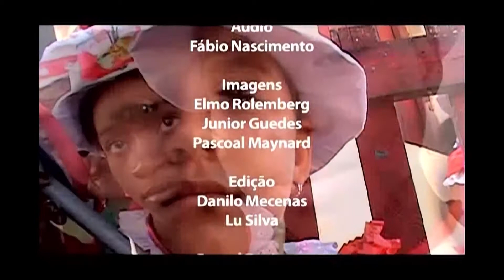Programa Expressão - 17/04/20 | Bloco [3/3)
Há 15 anos no ar na Aperipê TV, o programa de entrevistas conduzido pelo experiente jornalista Pascoal Maynard, preza pela preservação, valorização e difusão da arte e da cultura de Sergipe. Toda sexta às 19:45 h.